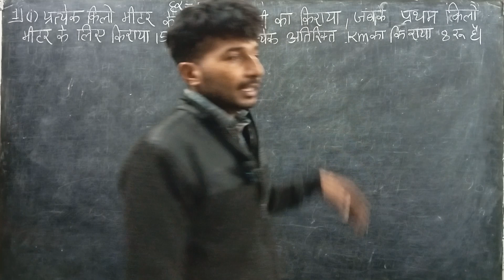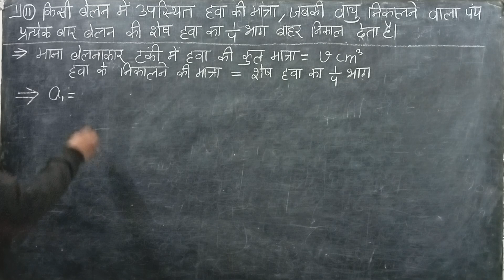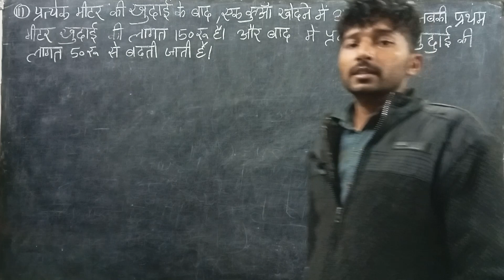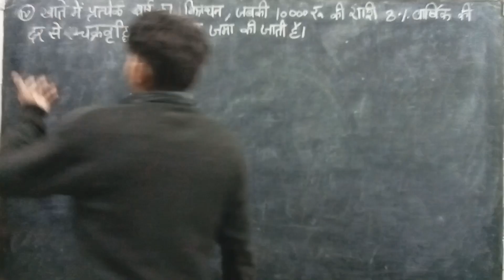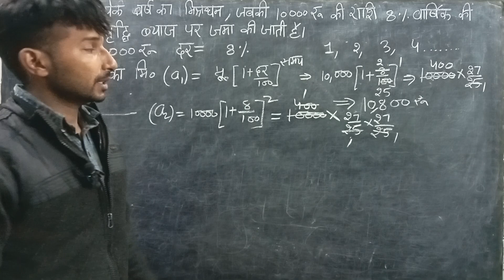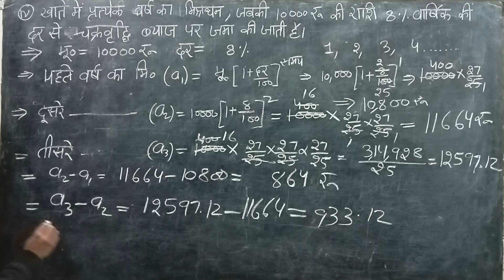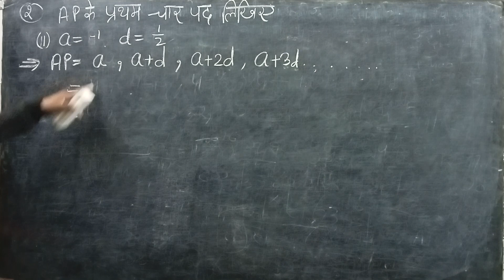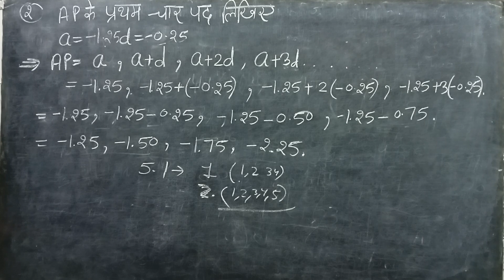class 10 math exercise 5.1 sum 1&2 NCERT SOLUTIONS OF HINDI MEDIUM STUDENTS maths क्लास 10th